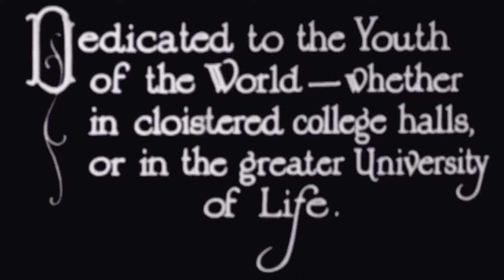Wait for Me - Konstantin Simonov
Read By Kara Nodrik
Editing by Cordelh

Wait for me, and I'll come back!
Wait with all you've got!
Wait, when dreary yellow rains
Tell you, you should not.
Wait when snow is falling fast,
Wait when summer's hot,
Wait when yesterdays are past,
Others are forgot.
Wait, when from that far-off place,
Letters don't arrive.
Wait, when those with whom you wait
Doubt if I'm alive.

Wait in patience yet
When they tell you off by heart
That you should forget.
Even when my dearest ones
Say that I am lost,
Even when my friends give up,
Sit and count the cost,
Drink a glass of bitter wine
To the fallen friend -
Wait! And do not drink with them!
Wait until the end!

Dodging every fate!
"What a bit of luck!" they'll say,
Those that did not wait.
They will never understand
How amidst the strife,
By your waiting for me, dear,
You had saved my life.
How I made it, we shall know,
Only you and I.
You alone knew how to wait -
We alone know why!